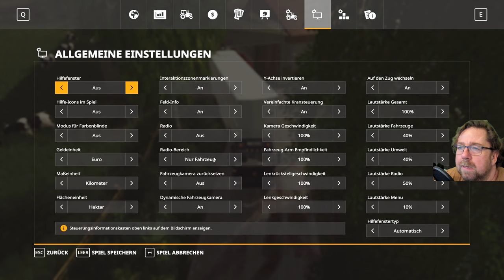LS19#Irgendwo in Thüringen 849 Die BGH ´bekommt ihre Silage Klee Luzerne und Pferde Graß.